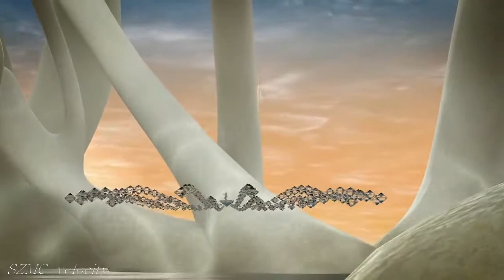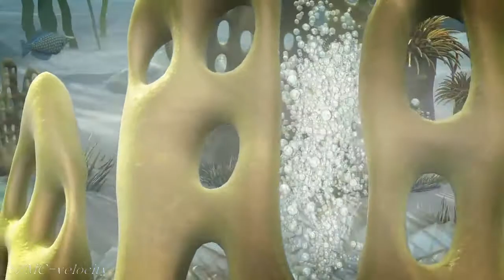SZMC-velocity (Space Music) 2014